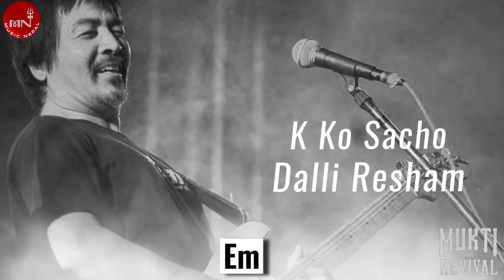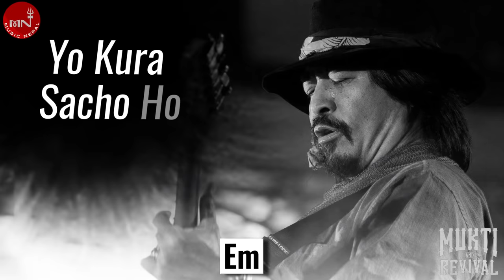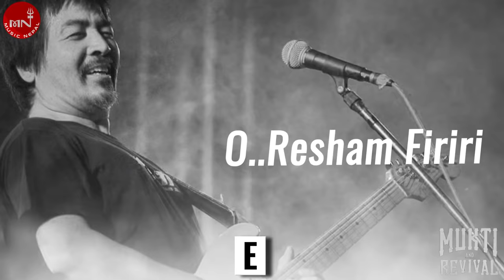Dalli Resham | Mukti And Revival | Lyrical Video With Guitar Chords | Nepali Superhit Song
Presenting Nepali Superhit Song " Dalli Resham”  By Mukti And Revival Official Lyrical Video only on Music Nepal official YouTube channel.

The right for this video is provided by Santana Records Pvt.Ltd.

Nepali Song – Dalli Resham
➤ Singer – Mukti Shakya
➤ Band – Mukti And Revival
➤ Album – Kalanki Ko Jam
➤ Band Members---
Mukti Shakya – Vocals and Guitar
Sunit Kansakar – Guitar
Roshan Kansakar – Bass
Prajwol Kansakar – Drums and
Mary – Keyboard
➤ Motion Graphics – Rabin Deshar

Lyrics with chords.
Em
K ko sancho dalli resham falamko sancho
Em
Jhuto haina dalli resham yo kura sancho
D       Em
Timi haru jasto nakkali maiya hamilai k ko khancho ... 2

Em
(Ukali ma tekaune ta samaune ma bango
A      Em
Hoo..anuhar herdai lobh lagne bani behor bango) ... 2

Em
Em
D       Em
Timi haru jasto nakkali maiya hamilai k ko khancho

Em
(Hee..Ek paisa ko akchataveti dui paisa ko theki hoo..
A    Em
Hami dekhi kati keti hidchan mari meti) - 2

A
Sani sani ye jhilke nani kati ramro kapal koreki...2
A       E
Ek mane ma k cha k cha dui mane ma dahi cha
A
Didi gayi hongkong ko laure sanga
A
Bahini gayi thankot ko chaure sanga

A     E
Resham firiri resham firiri
F#m  E   D
Udera jau ki danda ma bhanjyang
A
Resham firiri

➥ MOMO (EXCLUSIVE MOVIE INSIDE OF NEPAL)